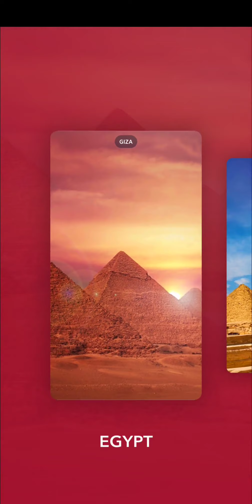Words of Wonders: Crossword - Gameplay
Levels 1 to 26 from anagram crossword game Words of Wonders: Crossword on Android.